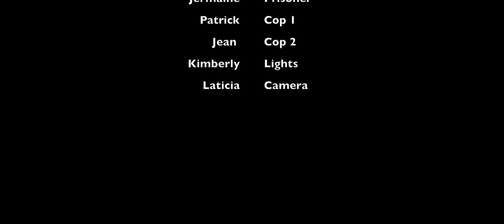Fullsail Digital Cinematography: Escape Jail Assignment (Photo Roman)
Assignment for Production 1.